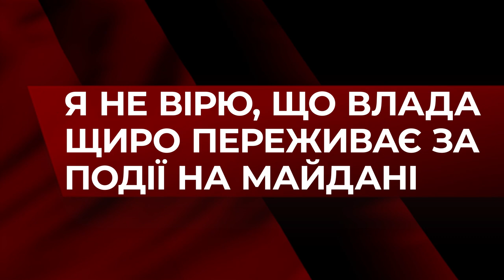Руслан Кошулинський - про Героїв Небесної Сотні та чи покарають винних у вбивствах?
Найцікавіше з промов народного депутата України VII скликання Руслана Кошулинського в ефірі "Говорить Великий Львів".